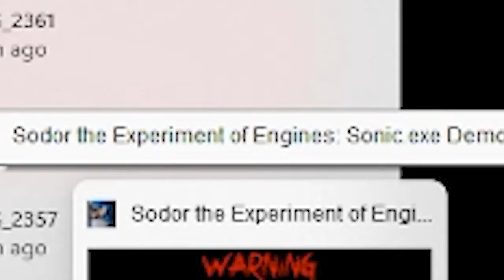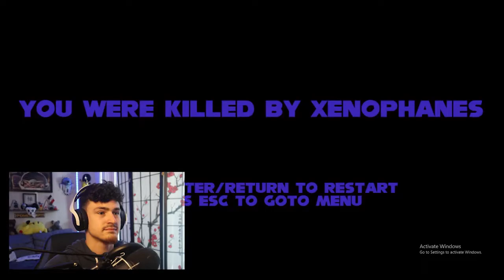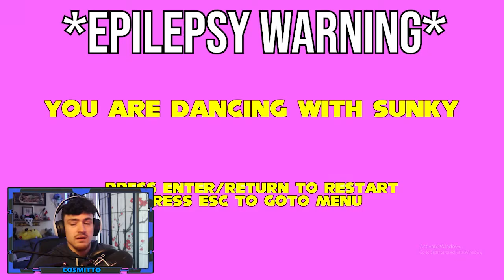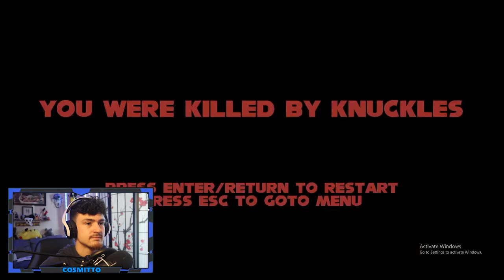SLENDERMAN BUT IT'S SONIC.EXE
A true sonic fan game yes! Horror written all over it! They approach you faster and you NEED to react faster...let's see how fast we are